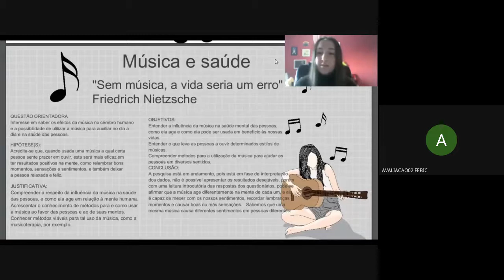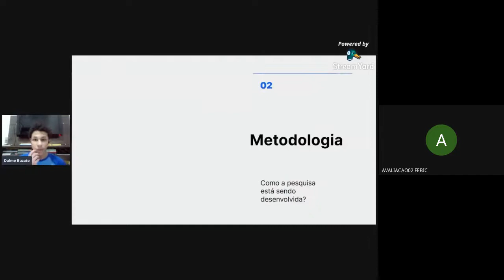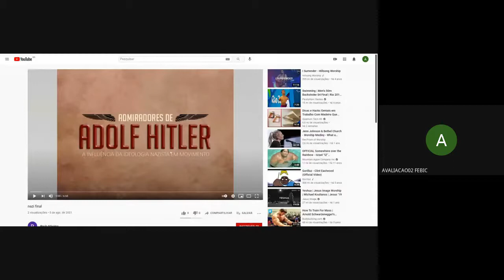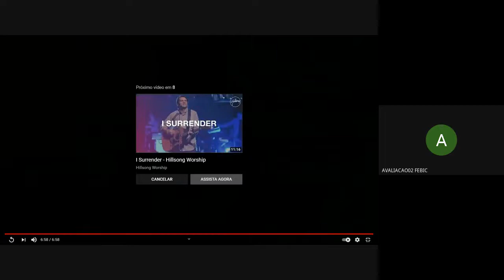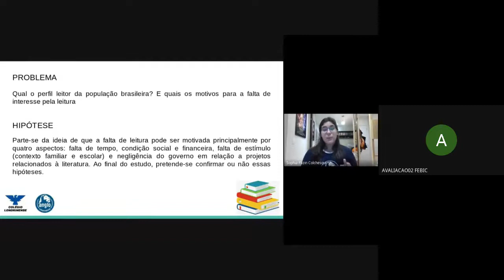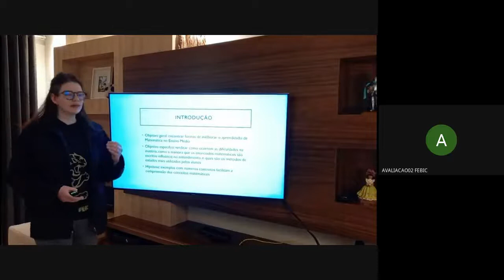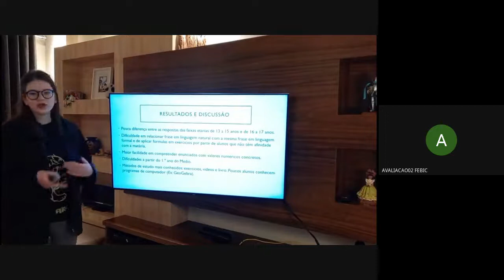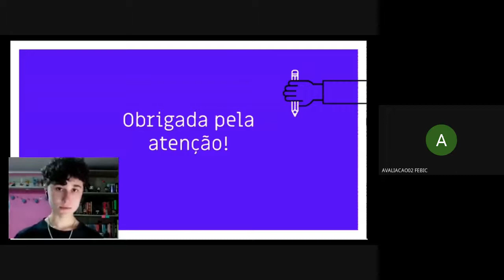VI FEBIC Sala Avaliação 02 - 19-08-2021